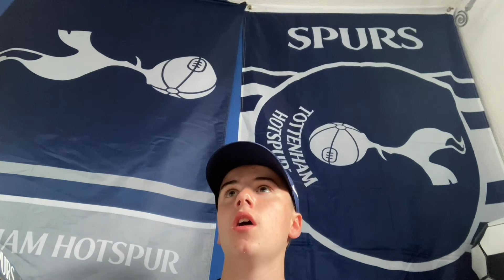How Italy Won Euro 2020-Match Reaction/review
Watch as we bring to you a video taking a look at Italy’s Euro 2020 win on penalties against England